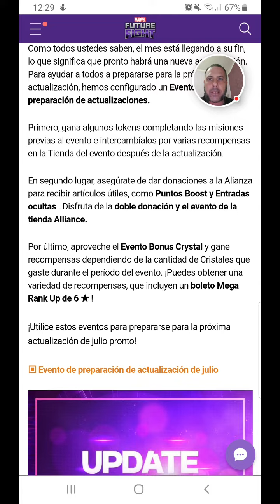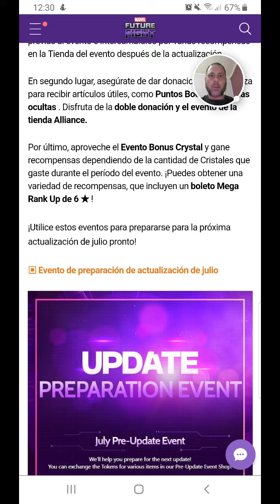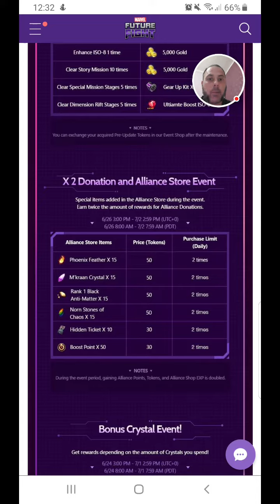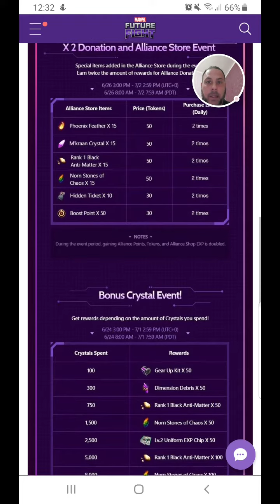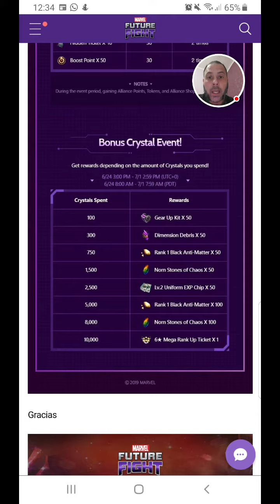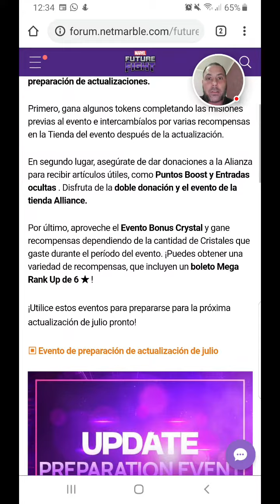Opinión evento Tokens pre-actualización Spiderman Far Far Home [MARVEL FUTURE FIGHT 5.0]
Opinión del evento tokens previo a la actualización de Spiderman.